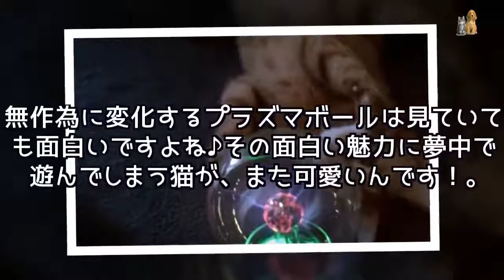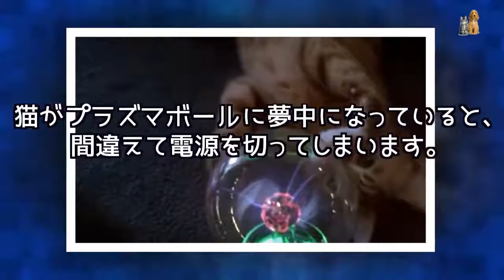プラズマボールを理解できなくて、ついつい夢中で遊んでしまう猫。 - Japan Pets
店頭などで見かけたときに「え〜何これ〜？！」と誰もが目を奪われた経験があるプラズマボール。夢中になるのは、私たちだけではなく猫も同じなのです。無作為に変化するプラズマボールは見ていても面白いですよね♪その面白い魅力に夢中で遊んでしまう猫が、また可愛いんです！
Kawaii Pet TV